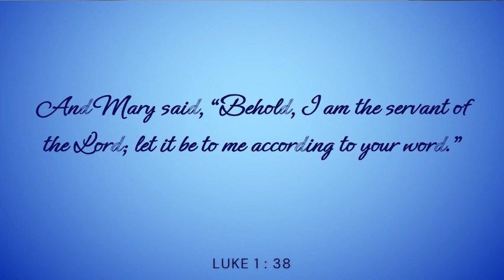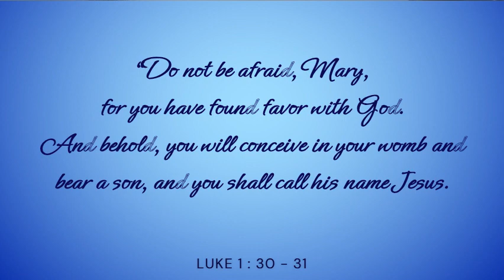PATHWAYS OF HOPE : “Humble Obedience”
Friday of the First Week of Advent
Solemnity of the Immaculate Conception of the Blessed Virgin Mary

The angel Gabriel was sent from God
to a town of Galilee called Nazareth,
to a virgin betrothed to a man named Joseph,
of the house of David,
and the virgin's name was Mary.
And coming to her, he said,
"Hail, full of grace! The Lord is with you."
But she was greatly troubled at what was said
and pondered what sort of greeting this might be.
Then the angel said to her,
"Do not be afraid, Mary,
for you have found favor with God.
Behold, you will conceive in your womb and bear a son,
and you shall name him Jesus.
He will be great and will be called Son of the Most High,
and the Lord God will give him the throne of David his father,
and he will rule over the house of Jacob forever,
and of his Kingdom there will be no end."
But Mary said to the angel,
"How can this be,
since I have no relations with a man?"
And the angel said to her in reply,
"The Holy Spirit will come upon you,
and the power of the Most High will overshadow you.
Therefore the child to be born
will be called holy, the Son of God.
And behold, Elizabeth, your relative,
has also conceived a son in her old age,
and this is the sixth month for her who was called barren;
for nothing will be impossible for God."
Mary said, "Behold, I am the handmaid of the Lord.
May it be done to me according to your word."
Then the angel departed from her.

Video by Steve Sandoval : CEO and Training Director-LeadCore Training and Consultancy. Strategic Planner;  Organizational Development Expert;  Pastoral Leader-Ang Ligaya ng Panginoon;  Head of Training and Development -Pathways Ministry